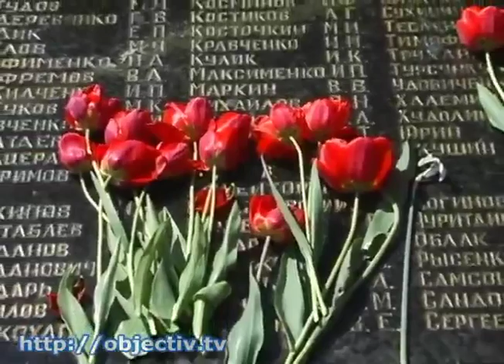В селе Тарановка загорелся Вечный огонь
- На месте, где воевали гвардейцы Широнинцы, теперь горит Вечный огонь - В селе Тарановка Змиевского района сегодня впервые загорелся Вечный огонь в память о погибших воинах. Монумент установили на месте боев гвардейцев Широнинцев. Там весной 43-го гвардейцы из взвода под командованием Петра Широнина несколько часов отбивали атаку немецких войск